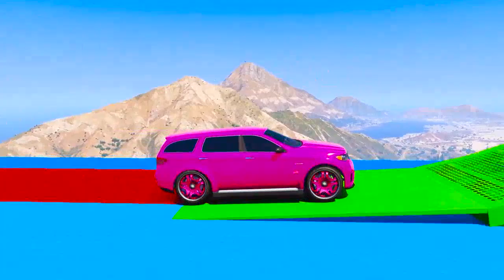Learn Numbers with SUV Cars | Trucks Transportation in Spiderman Caroon Nursery Rhymes